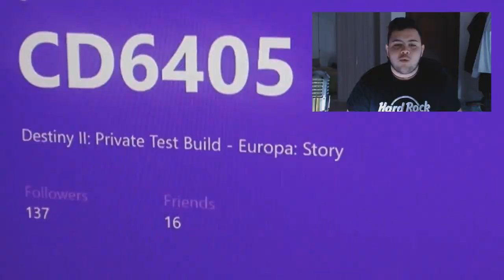DESTINY 2: ECCO UN VIDEO !! [ITA]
Salve A Tutti Ragazzi e Bentornati Sul Nostro Canale Enjoy!